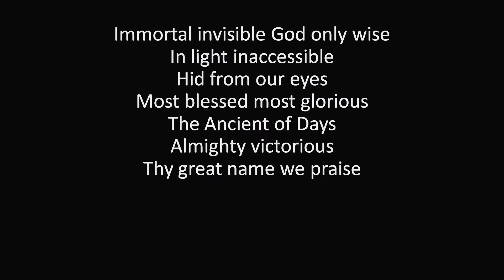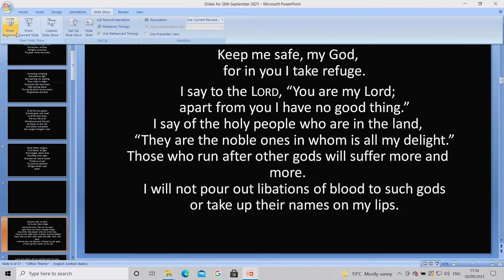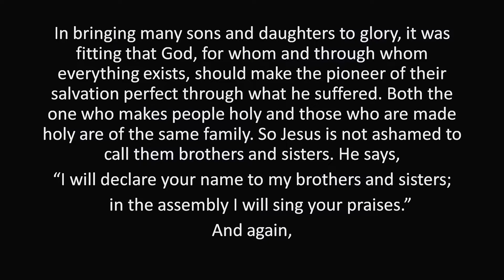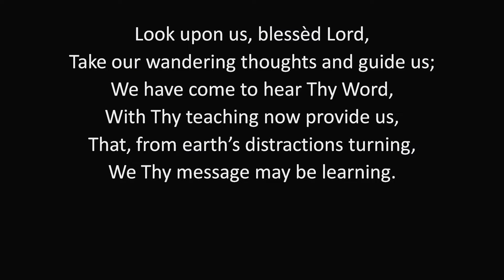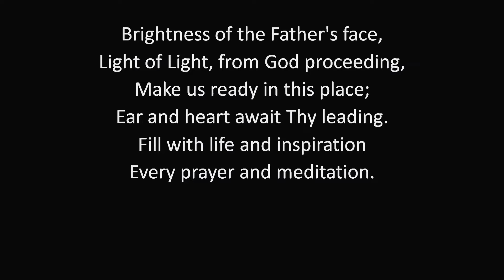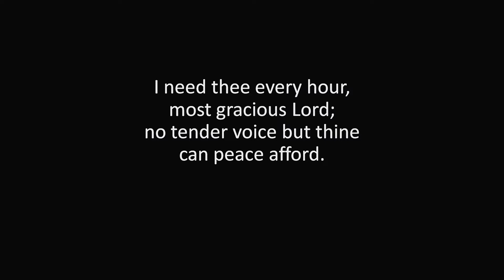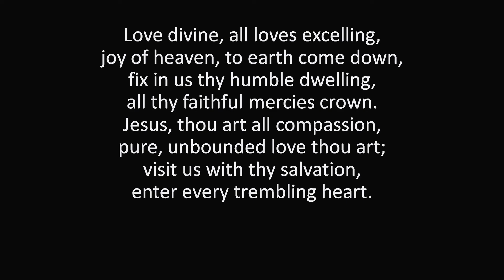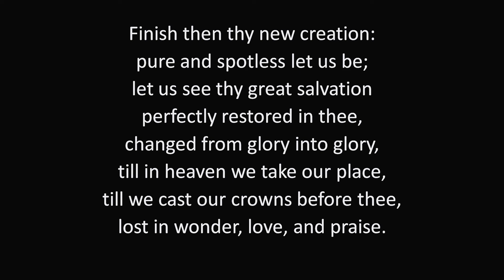‘A Life of Limits’- Sunday Worship- 26th Sep 2021